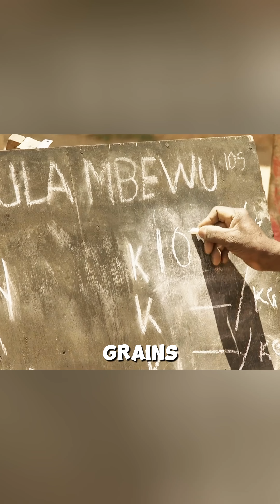😶‍🌫️ this guy is a scientist